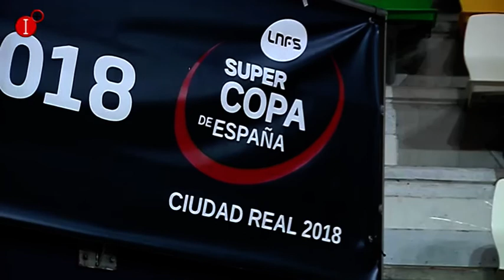IMÁS DEPORTES 12 DE SEPTIEMBRE 2018